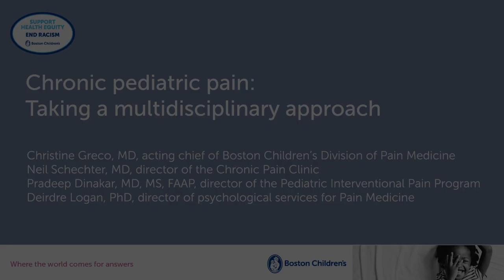Chronic pediatric pain: Taking a multidisciplinary approach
How can a team approach benefit pediatric patients with chronic pain? Watch our panel of pediatric pain experts as they share experiences in the Chronic Pain Clinic at Boston Children’s Hospital.